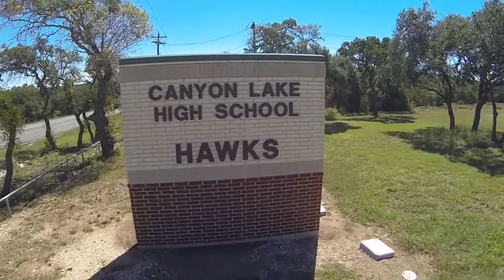CLHS Rocks! Come and See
CLHS Audio Video Production class presents Student Life at CLHS.

Calling all students interested in movie making, graphic design, TV broadcast journalism/campus news, animation, or video game design!  The Career & Technology Arts, AV Technology Cluster of courses is where you want to be.  Learn useful interpersonal, team building and technical skills for your future.  Make new friends and create amazing media projects.  While this channel highlights our Audio Video Production classes, the information listed below for classes will be helpful to you as you decide on courses for your schedule next year.  We encourage you to sign up for the areas that interest you.  Our program ROCKS!  Come and see.

Courses to choose from in the Career & Technology Arts, AV Technology cluster:
Principles of Arts, AV Technology (#8274) - This is the required pre-requisite course to all the others
Audio Video Production (#8684) - Create short narrative films
Video Game Design (#8686)
Animation (#8682)
Digital & Interactive Media (#8683) - This is the Broadcast Journalism Campus New class